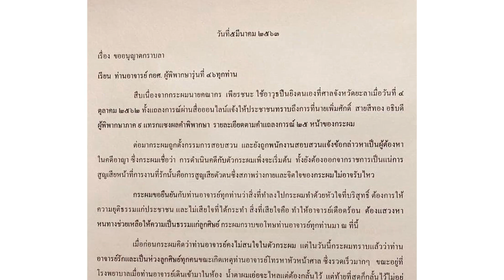เปิดจดหมายลาอาจารย์กอศ."คณากร" : เกาะสถานการณ์ 17.30 น. (07/03/2563)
16.12 น. "สุดารัตน์"อัดรบ.แจกเงินมาหลายปีไม่กระตุ้นศก.
16.31 น. เปิดจดหมายลาอาจารย์กอศ."คณากร"
16.44 น. กรมขนส่งถกรถโดยสารเอกชนผลกระทบโควิด
16.56 น. กสิกรคาด9-13มี.ค.บาท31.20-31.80บ./$